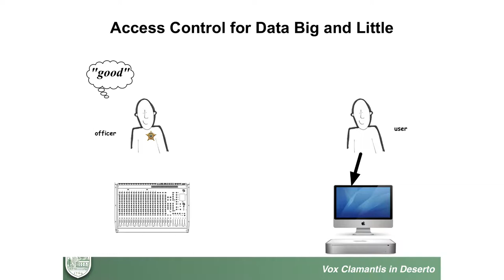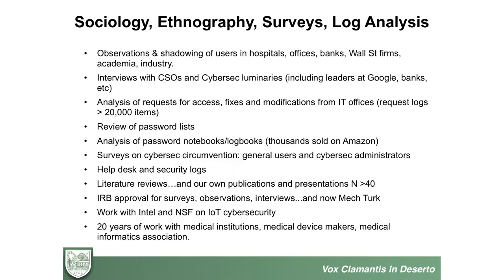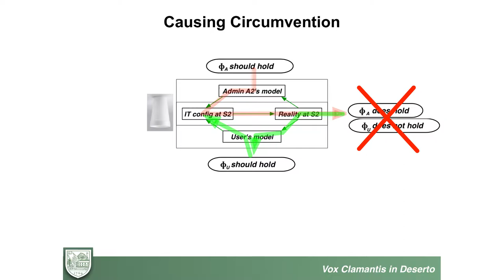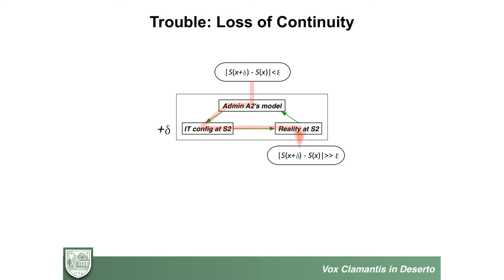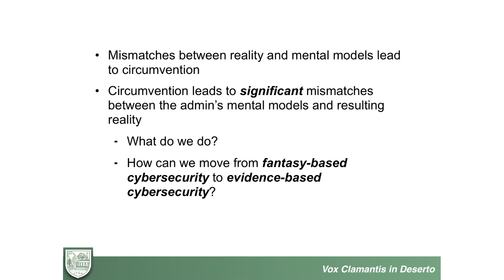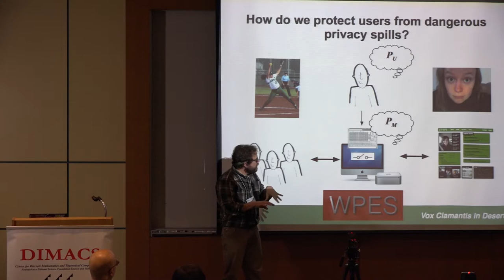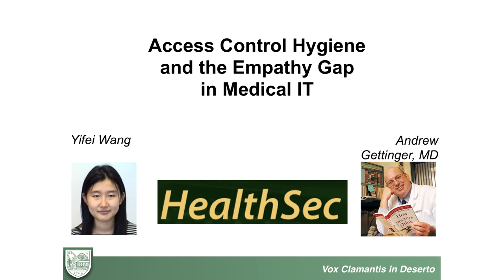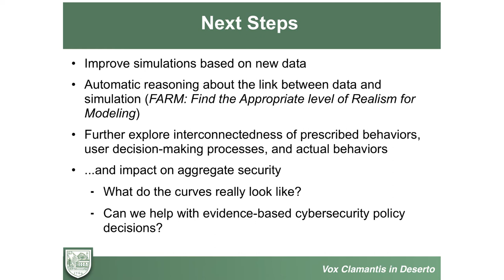User Circumvention of Cybersecurity: A Cross-Disciplinary Approach by Sean Smith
Sean Smith from Dartmouth presents his talk for the DIMACS/Northeast Big Data Hub Workshop on Privacy and Security for Big Data

DIMACS Center, CoRE Building, Rutgers University

Organizing Committee:
René Bastón, Columbia University
Joseph Lorenzo Hall, The Center for Democracy and Technology
Adam Smith, Pennsylvania State University
Sean Smith, Dartmouth College
Rebecca Wright, Rutgers University
Moti Yung, Snapchat

Presented under the auspices of the DIMACS Big Data Initiative on Privacy and Security, the DIMACS Special Focus on Cybersecurity and in collaboration with the Northeast Big Data Innovation Hub.